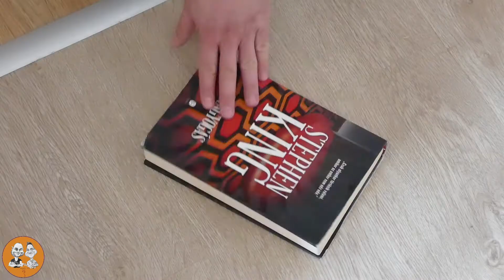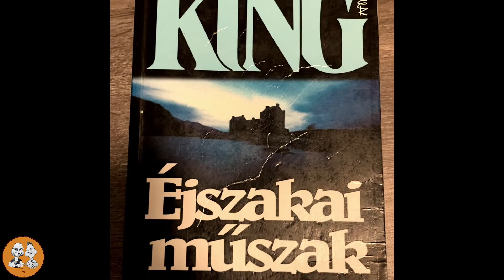Könyvtári Hírmondó – IKSZ-Faktor: A ragyogás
Az IKSZ-Faktor mostani részében Hejel Luca, a Berze Nagy János Gimnázium tanulója mutatja be a horrorkirály egyik legnépszerűbb könyvét igen magas színvonalon.👍🙂 Stephen King már látta, nézd meg te is, ez nem áprilisi tréfa! 🪓